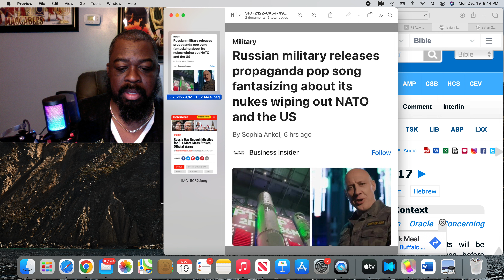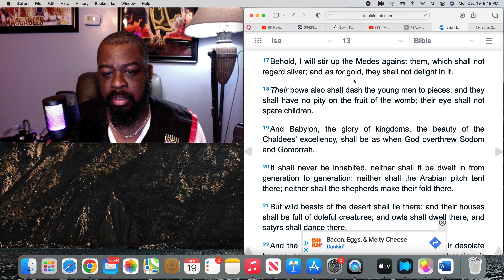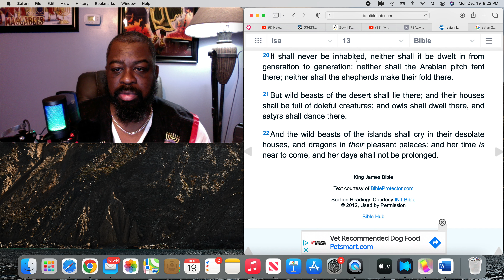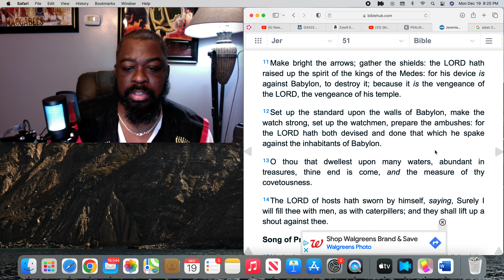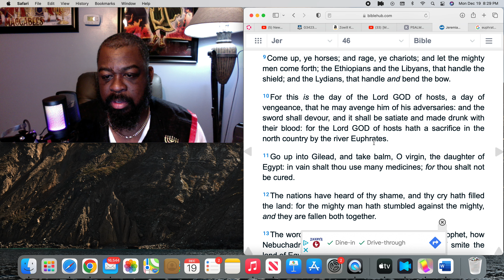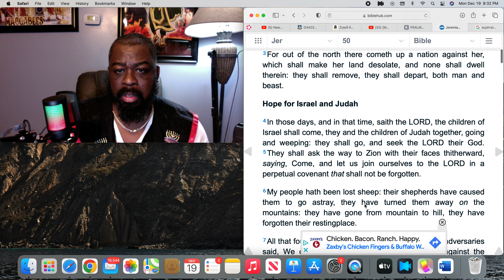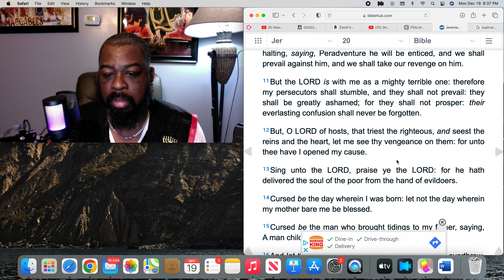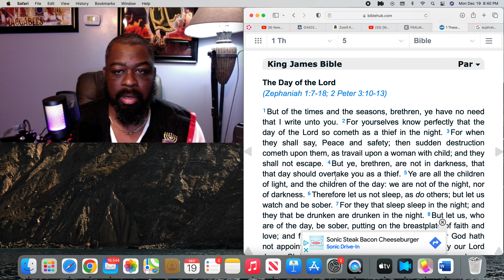Babylon the Great your end is near